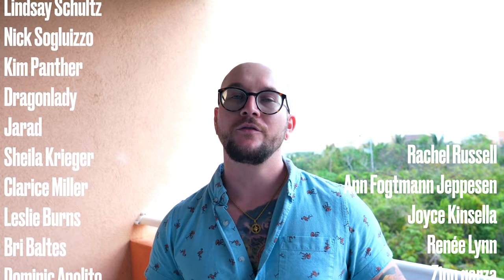These Reptiles Are DESTROYING The World!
Invasive species can destroy the ecosystems they take over. Here are the top 5 invasive species in the world. The damage they do will shock you!

Adam Wickens
221 Glendale Ave
L2T 4C4
Canada